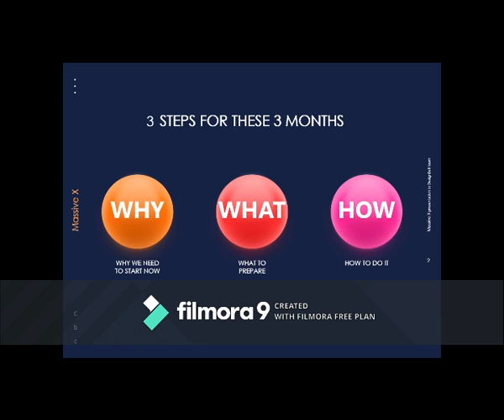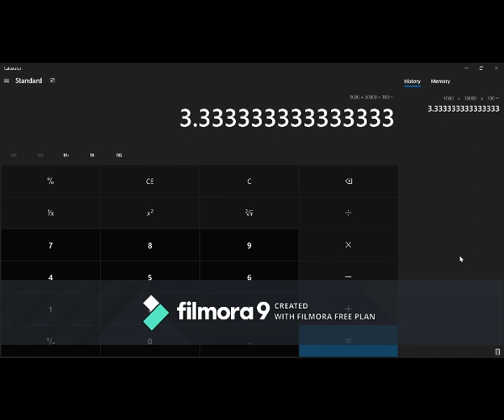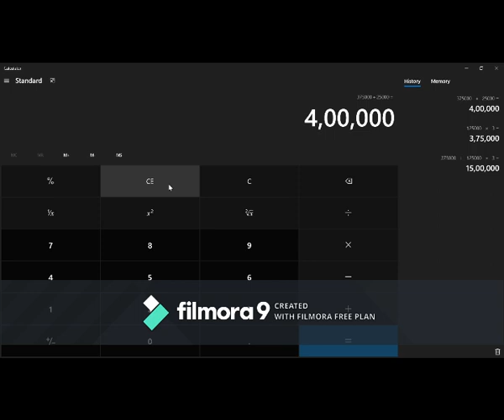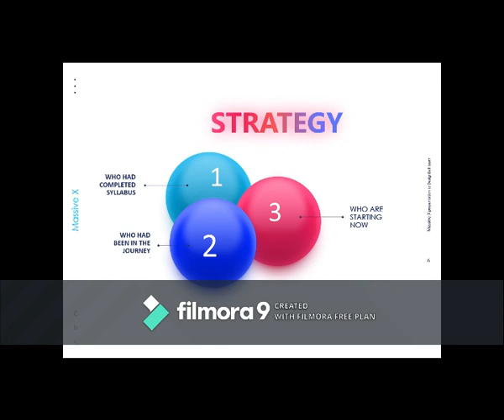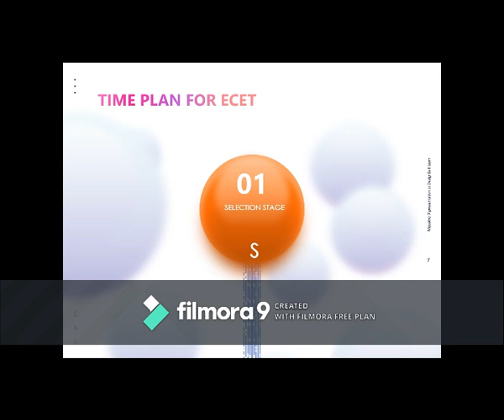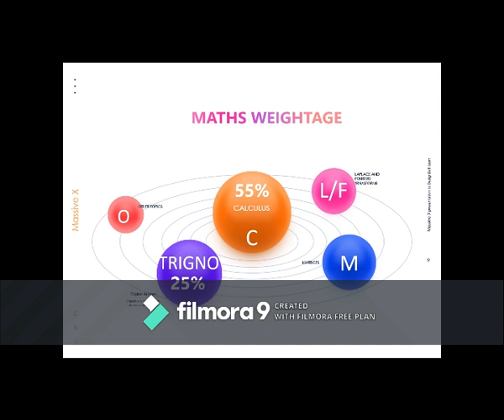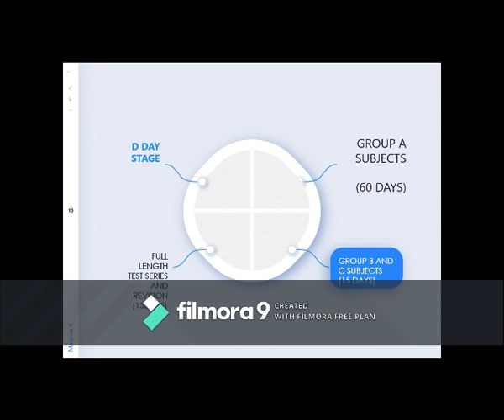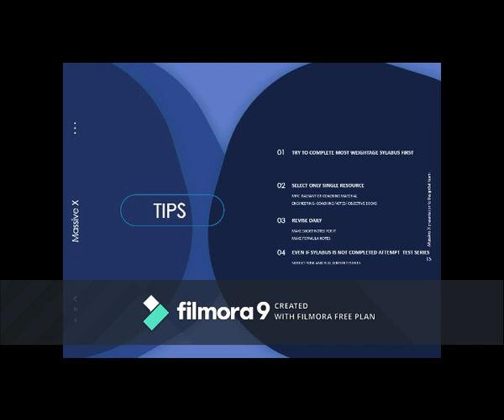3 MONTHS BEFORE ECET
3 years of hardwork
3 hours of exam
3 years of future
decided by this 3 months of preparation

Grittiers is a community of diploma holders of the entire Ts and Ap. It is a community which stands with you as a family for any kind of problems. We will try to remove all the myths on diploma and make the journey fruitful. It's a community which supports you both educationally, emotionally and economically too with GRIT. so come and be a part of this
COMPLETE ECET STRATEGY
TOPPERS OF ECET

COMMENT US FOR  THE NEXT VIDEO TOPIC
1. LOCKDOWN DISTRACTIONS
OR
2.REVISION/TEST SERIESSTRATEGY
OR
3. MONTH WISE PLAN FOR ECET IN THESE 3 MONTHS

Sorry for the audio quality guys but i think content is more important than its quality